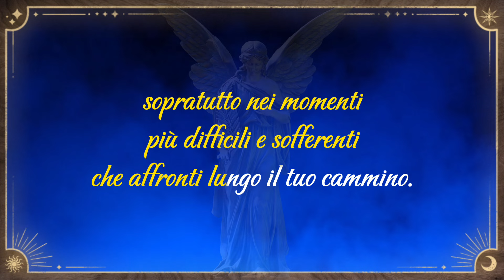La Voce degli Angeli: Messaggio per Te dal Tuo Angelo Custode (59)